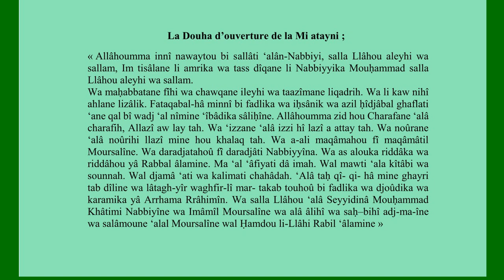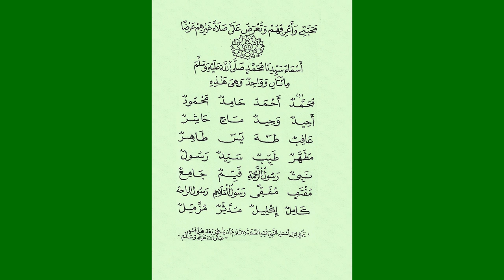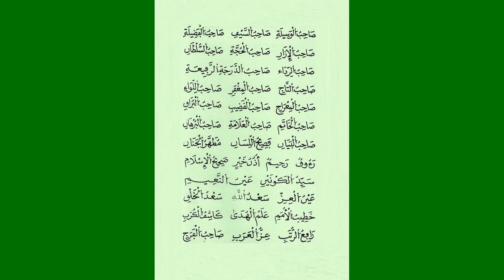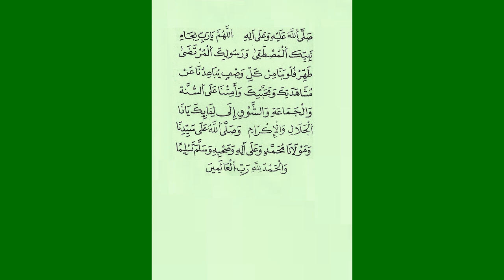La Mi atayni ou les 201 Noms du Saint Prophète SAW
La Mi atayni est la liste traditionnelle des 201 Noms du Saint Prophète (SAW) contenue dans le célèbre ouvrage « Dalâilou Khaïrati » (en français « Signes des Bienfaits » du Cheick Mohammed Ibn Souleymane al Jazouly qu’ALLAH SWT l’agrée).

Les Noms du Prophète Mouhammad (SAW) sont des Éloges, des Attributs de respect et de vénération conformément au Haut Rang qu’occupe le Bien Aimé Prophète Mouhammad (SAW) auprès d’ALLÂH (SWT).

Certains des Noms contenus dans la Mi Atayni figurent dans le Saint Coran. D’autres Noms sont des Qualités, des Attributs, des Marques d’estime ou des Traits de Caractère que les Compagnons du Prophète Mouhammad (SAW) lui reconnaissaient. Le Prophète Mouhammad (SAW) a, en effet, exhorté les membres de sa communauté à multiplier les éloges et les excellents qualificatifs sur lui.

« Priez Dieu pour moi autant que vous pouvez, car votre prière est une absolution de vos péchés, demandez à Dieu de m’élever au Rang Louable et de m’accorder la Supériorité car ma Supériorité sera une Intercession pour vous auprès de Dieu » (Rapporté par Ibn Assâkir d’après Sidna El Hassan Ben Ali (KAW) RA (Recueil des Hadiths Prophétiques et des Sagesses Mahométanes) par Al Sayed Ahmed Al Hâchimi traduit en français par Fawzi Chaabân P.26 N° 220.)

Ainsi, la Mi Atayni s’inscrit–elle dans le sens de cette exhortation à demander à ALLÂH (SWT) d’élever au Rang Louable et d’accorder la Supériorité au Prophète Mouhammad (SAW).

Le Prophète Mouhammad (SAW) autorisait des panégyriques (éloges) décrivant ses campagnes, ses combats et faisant l’éloge de ses Compagnons. La Mi Atayni doit être considérée comme un panégyrique sur le Prophète Mouhammad (SAW).

La récitation de la Mi Atayni repose sur l’exhortation faite par ALLÂH (SAW) à la Sourate 33 au verset 56 "Inna Llâha wa malâ ikatahou youssalouna alanabiyyi yâ ayyouha lazîna âmanou sôllou aleyhi wassalimou taslîmane" (Certes ALLÂH et ses Anges prient sur le Prophète.  Ô ! Vous qui croyez ! Priez davantage sur Lui et adressez Lui vos salutations".

SOURCE : Le Livre de la Mi Atayni. SON EXCELLENCE CHEÏCK KAMATÉ RA. p.20